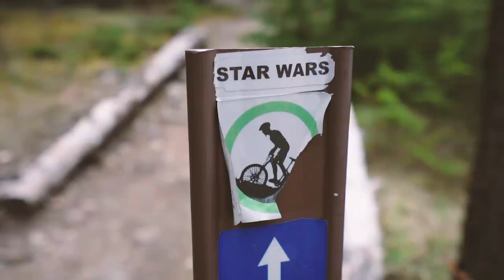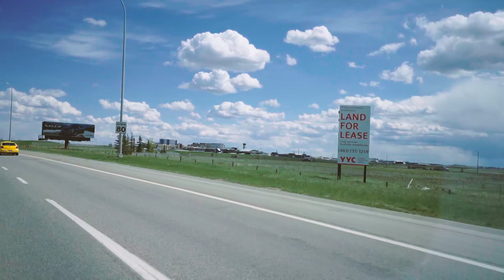Welcome to Banff - Pushing North 85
1992 Dodge B350 Travelhome with the 5.9L TBI gas engine. I spent $3500 buying it and so far another $9000 in repairs upgrades and maintenance.